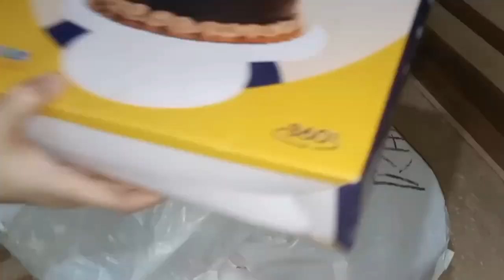Daily Routine Vlog || Mini Vlogs || 18th Vlog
Tiktok I'd. Mrsfasih232